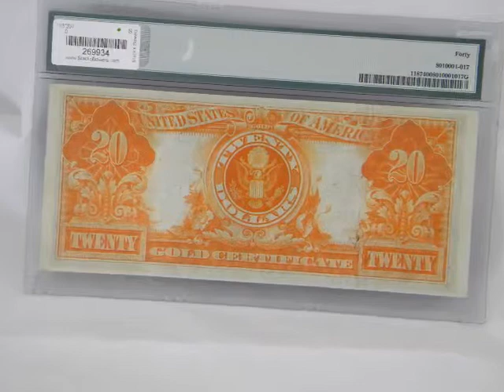Covina Coin & Jewelry Trailer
Since we are a local Coin and Currency dealer in Southern California, if you or someone you know is in the area, make sure to stop by the friendly professionals here at Covina Coin & Jewelry and check out our vast inventory of Gold, Silver, Coins, and Currency!

We are located at 204 S. Citrus Ave. Covina CA 91723